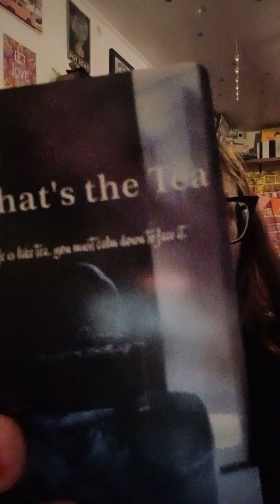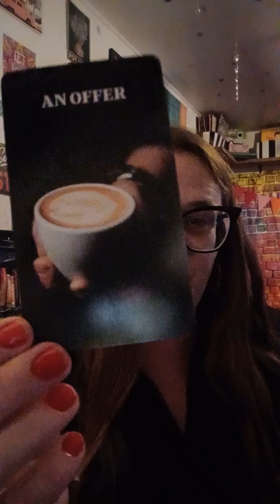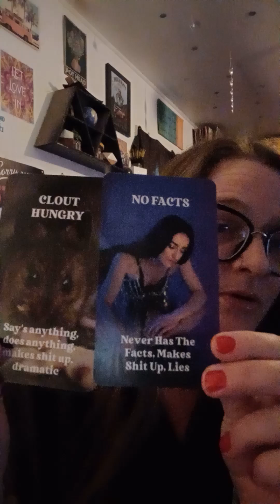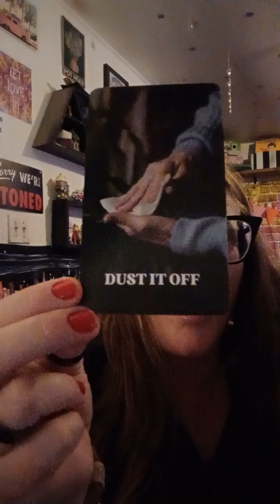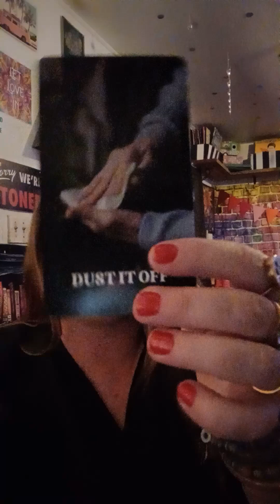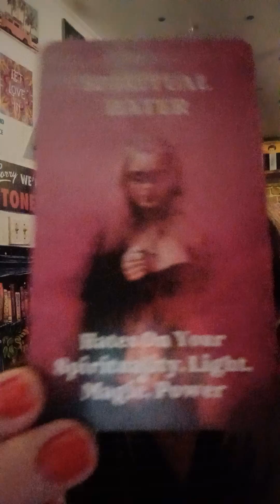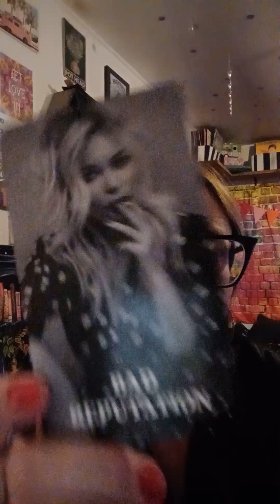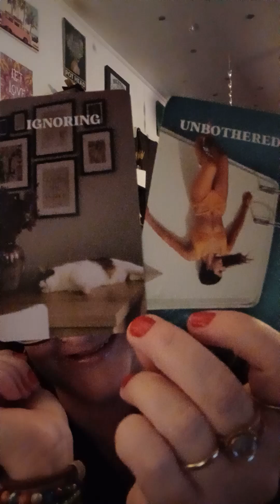Collective Reading: What's The Tea?!